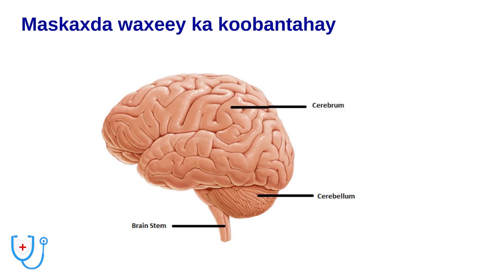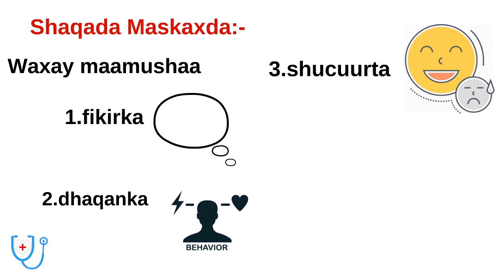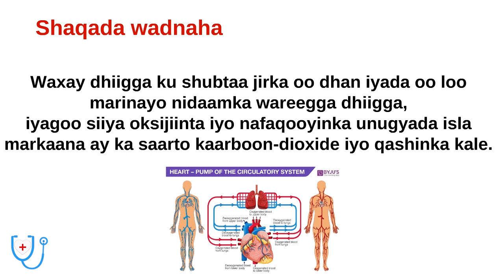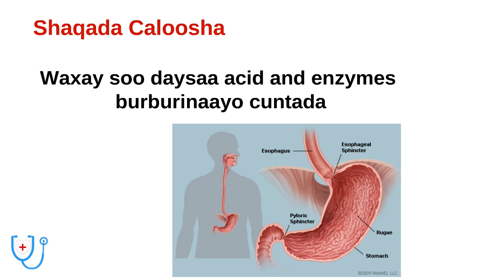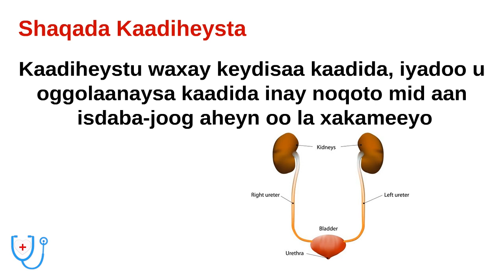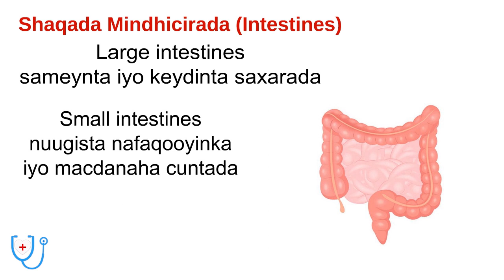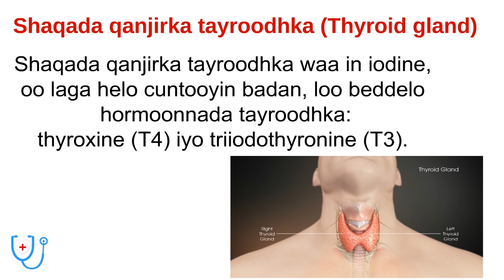HUMAN BODY ORGANS | AF-SOMALI | Xubnaha Jirka bini aadamka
Qaybaha Jirka (Parts of the Body in Somali)
DHAKHTARKAAGA CHANNEL
CASHARADII  HORE :-